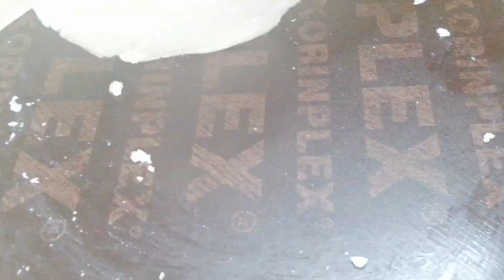Bengali Chhana Rasgulla | দুধের ছানার রসগোল্লা |Soft Spongy| Eid Special | ঈদ স্পেশাল 2020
Hello everyone, I am back with a new video. BANGALI CHHANA RASGULLA / ROSHOGOLLA - EID SPECIAL | ঈদ স্পেশাল | দুধের  ছানার  রসগোল্লা |

Want to know how to make original and authentic RASGULLA Bangladesh or Kolkata style? Watch this video to find out.
This is a very easy and quick tutorial. This recipe is very unique and tasty. I'm sure you all will love it. Please try it.

Music credits-- BEST MUSIC LIBRARY